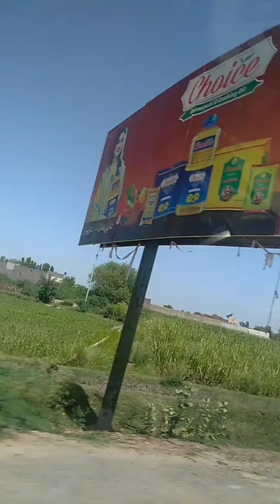Dera Ismail Khan Visit Part 2